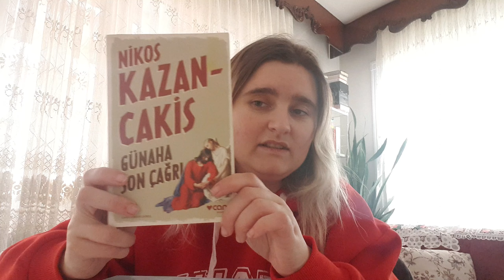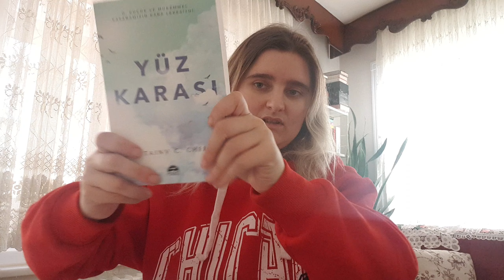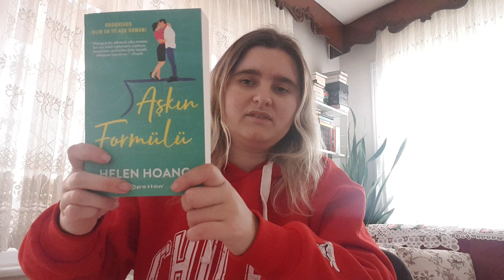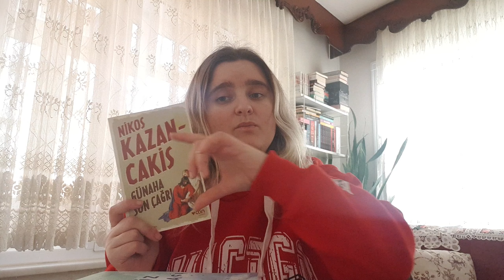Mini Kitap Alışverişim